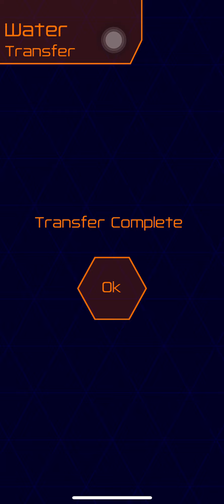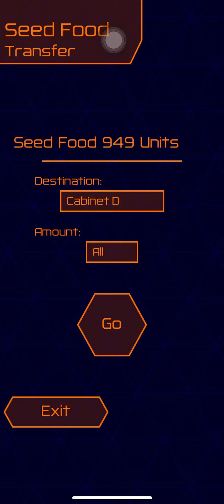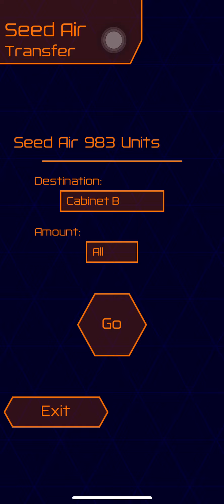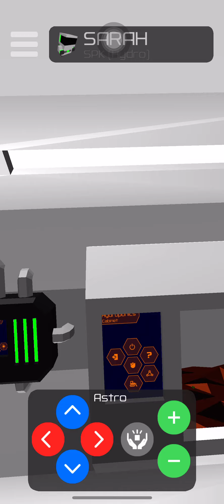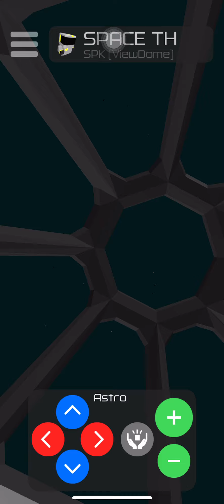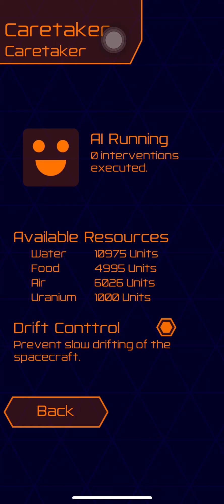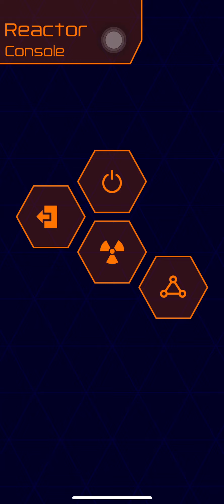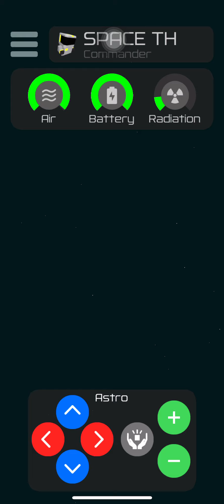Space Agency 2138 : Spaceship connected to SPK space station